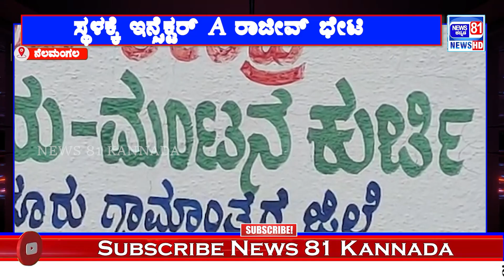ಅನುಮಾನಸ್ಪದವಾಗಿ ಕೊಳೆತ ರೀತಿಯಲ್ಲಿ ಮೃತದೇಹ ಪತ್ತೆ